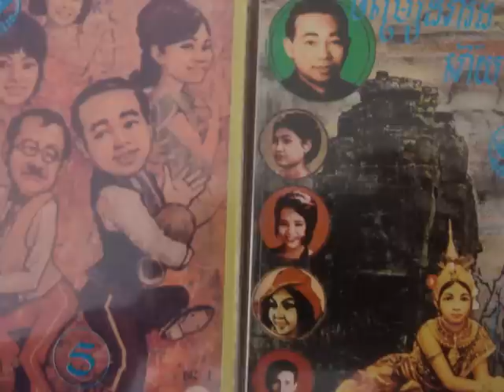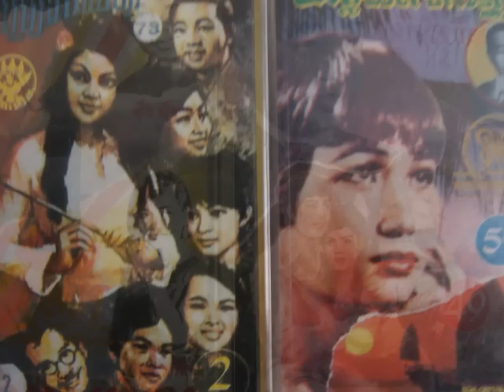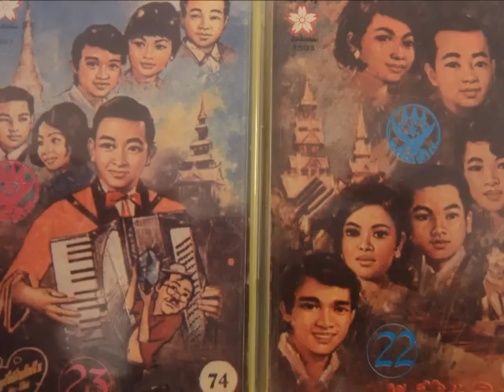Tat Sombath And Pan Ron - Rom Cha Cha Cha !